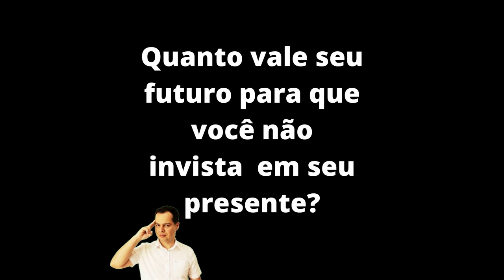10 Erros que te levarão a reprovação em concursos públicos # Erro 10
10 Erros que te levarão a reprovação em concursos públicos # Erro 10_Vai Prestar Concursos?! Você está preparado?! Clique no link e descubra.

Gostou?

🎬Nesta Vídeo aula o Professor e Drº Eden Rodrigues (Biomédico Microbiologista e Patologista clínico)  explica o décimo erro mais comum dos candidatos a concursos públicos. Fique atento para não cometer esse erro pois ele poderá custar sua oportunidade de ingressar no próximo concurso público. Desta forma o canal do residente biomédico vem auxiliar o acadêmico na graduação ou recém formado a pensar como um profissional pensaria nestas situações.

Grande abraço!😱🤩